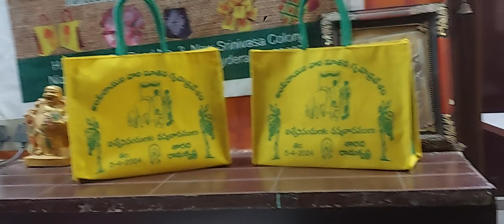manufacturer of Jute Bags return gifts AK jute creations 9866234648,8919119917